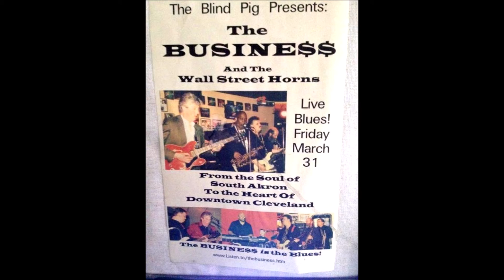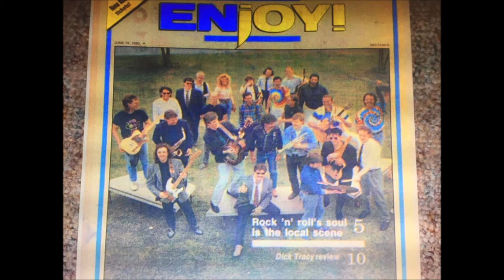THE BUSINE$$~MR MAGIC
From THE ROCK AND ROLL HALL OF FAME

APPEARANCE...THE ONE AND ONLY~
BUSINE$$ BLUES BAND ~Akron, Ohio